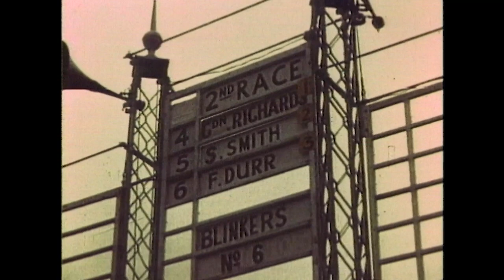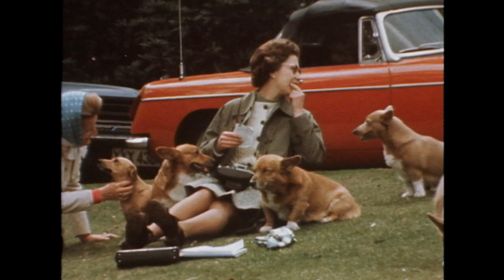The Complicated Marriage of the Queen and Prince Philip | 50 Glorious Years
Few things have remained a constant in Great Britain, the Royal Family is one of them. They’ve always been there to guide the nation through times of hardship and change. This is perfectly symbolized by the evergreen marriage of Queen Elizabeth II and Prince Phillip.